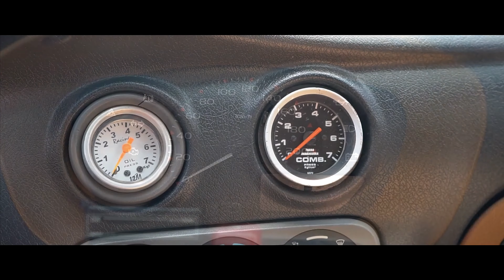CELTA 1.0 TURBO | RESTAURADO EM 3 DIAS | RD BRAZIL TOUR CAMPOS DE HOLAMBRA | RD Motor FilmeS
0:32 - INSCREVA-SE
01:11 - INSCREVA-SE